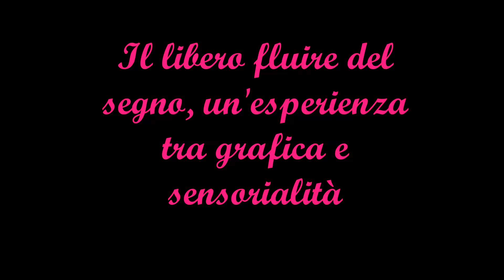ZENTANGLE (Scarabocchi Zen) al Liceo Scientifico Viareggio cl 5B 2013 14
ZENTANGLE
Scarabocchi Zen - Una esperienza grafica e meditativa  -  Il libero fruire del segno, una esperienza tra grafica e sensorialità
Corso di Disegno e Storia dell'Arte prof. Stefano C. Vecoli    5°B a.s. 2013/14 - Liceo Scientifico "Barsanti e Matteucci" Viareggio